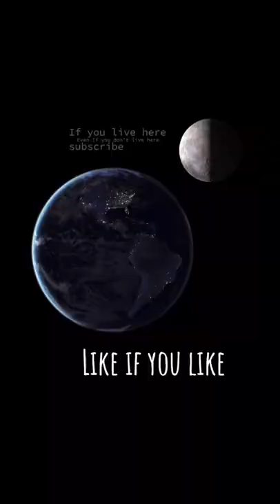Elephant 🐘 braydenandlexi meatthezoo elephantshorts elephantlove elephant unfckit